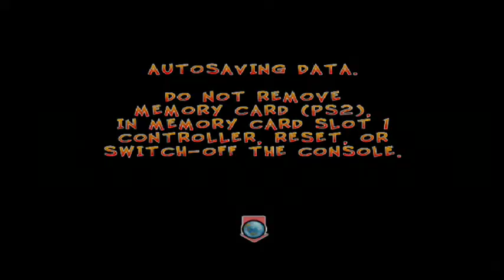Crash Twinsanity Ep 7 Holy Backtrack Batman